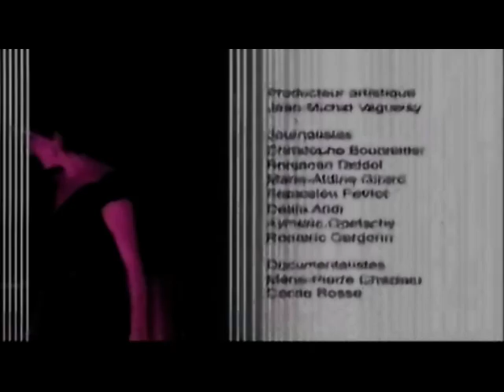Luz Casal-Historia de un amor(Ce soir ,ou jamais!,Francia)14/10/2009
Promoción en Francia de "La pasión".Actuación en un programa de Francia,con el primer single para Francia de "La pasion"..."Historia de un amor".